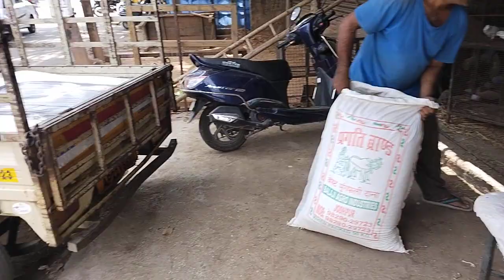Hari Patti available. Hari Patti. Mohammad Shafi Hyderabadi 8919026047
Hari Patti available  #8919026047